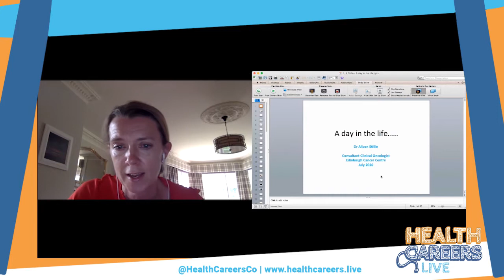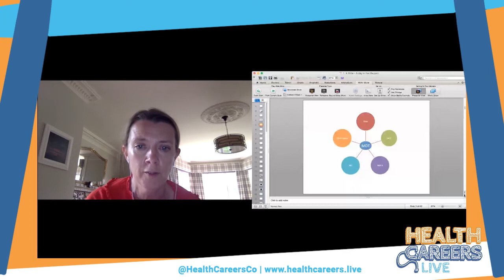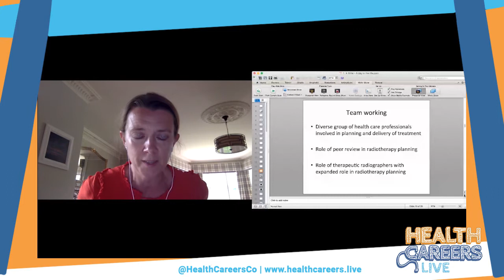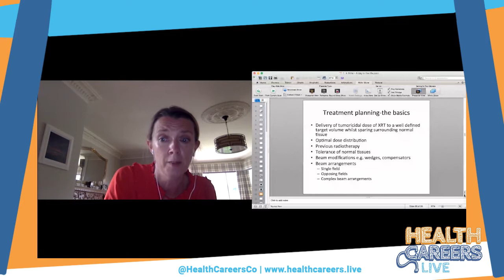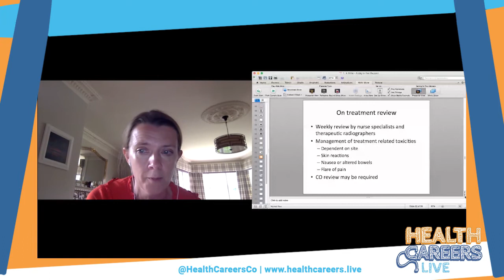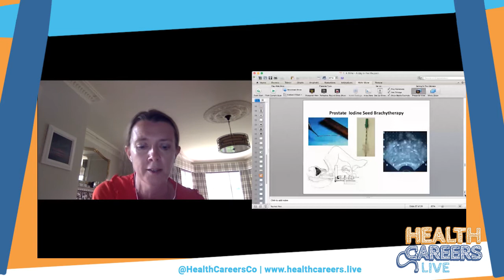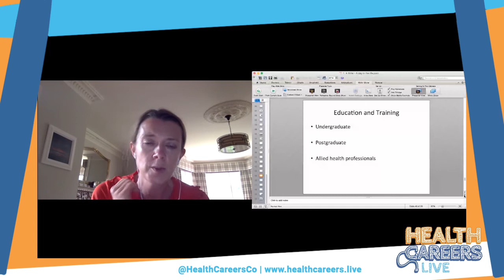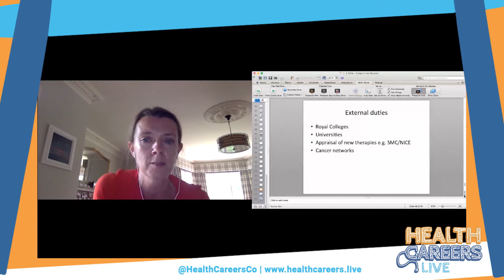A day in the life of a Clinical Oncologist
Session Title: A day in the life of a Clinical Oncologist
Speaker(s): Dr Alison Stille
Organisation(s): Royal College of Radiologists
Virtual Health Careers Conference 2020
25/07/2020